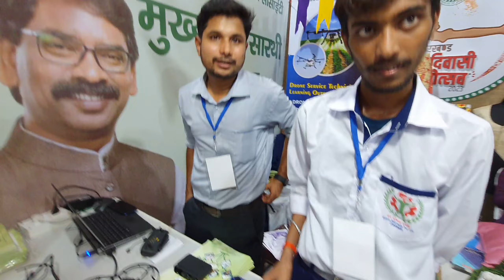झारखंड आदिवासी दिवस रांची 2023 | रांची जेल पार्क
झारखंड आदिवासी दिवस रांची 2023 | रांची जेल पार्क | अनोखा अनुभव

Jharkhand adivasi diwas
Jharkhand adivasi diwas 2023
adivasi diwas